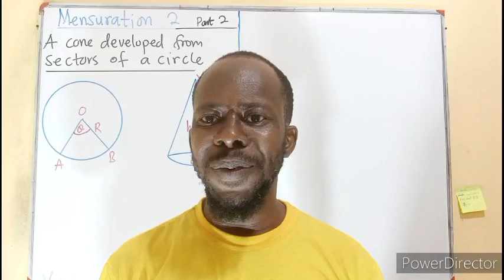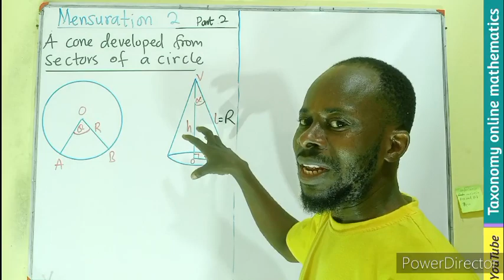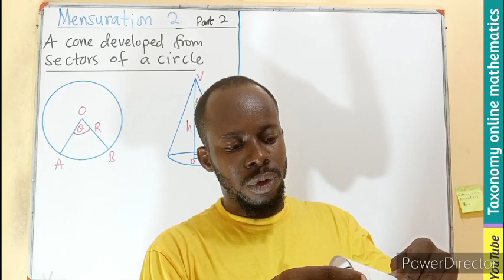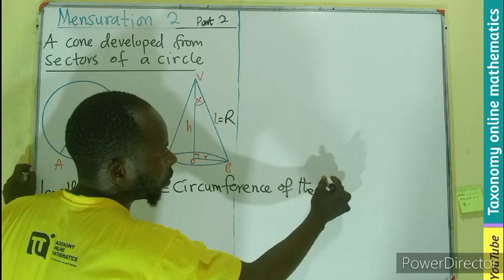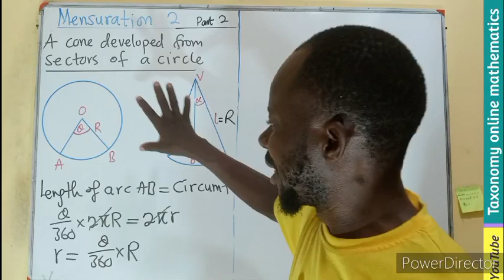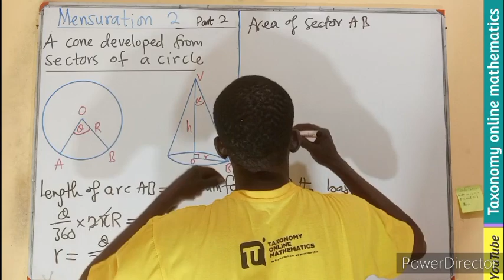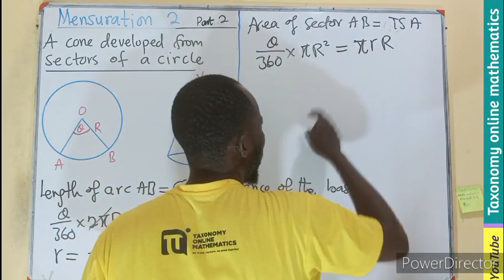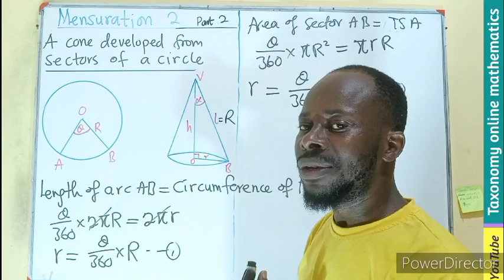Calculating Cone Volume from Circle Sector: Step-by-Step Guide | Geometry (Mensuration 2)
How to calculate the volume of a cone from a sector of a circle. How the formula is derive, how to find the radius of the base area of the cone and examples. algebra geometry taxonomyonlinemathematics stemeducation gakpofredyaw fypシ゚viral